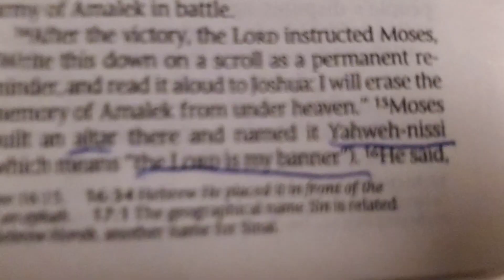Slowly making progress on the website